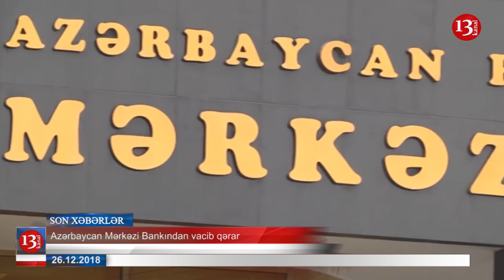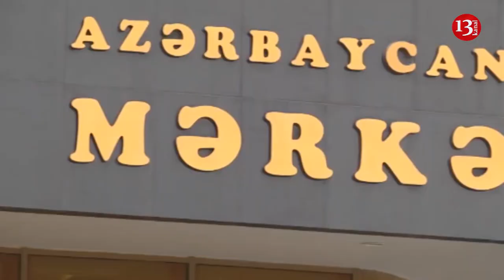SON DƏQİQƏ XƏBƏRLƏRİ - 26.12.2018 (GÜNÜ SON XƏBƏRLƏRİ)